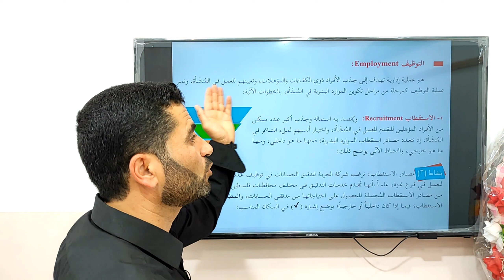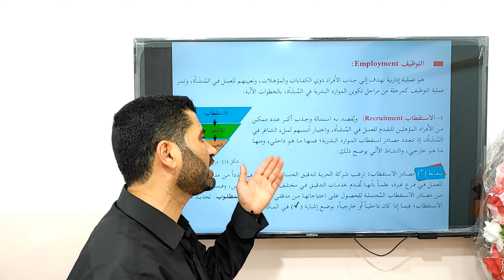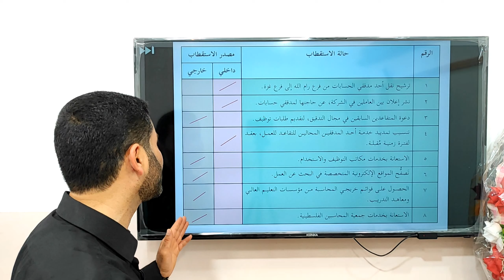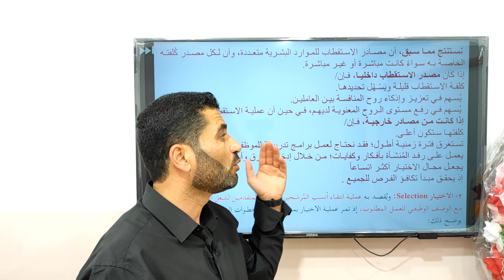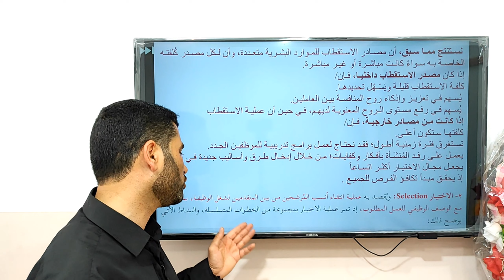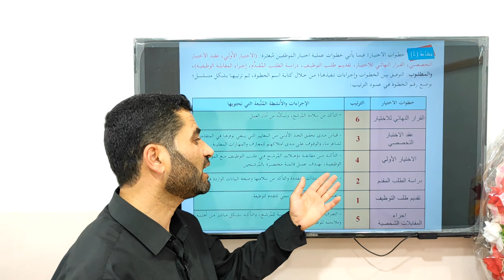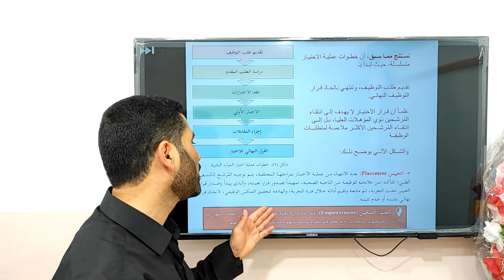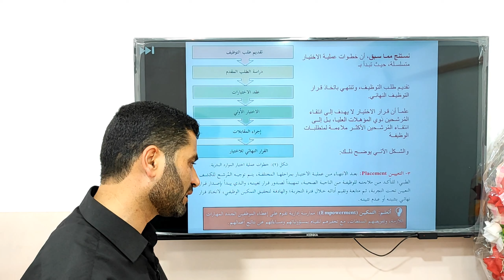التوظيف - مادة الإدارة والاقتصاد 12 - أ. حسان فرج الله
شرح مادة الإدارة والاقتصاد لطلبة الصف الثاني عشر فرع الريادة والأعمال - مدرسة سعاد الصباح الثانوية للبنين - مديرية التربية والتعليم غرب غزة - فلسطين